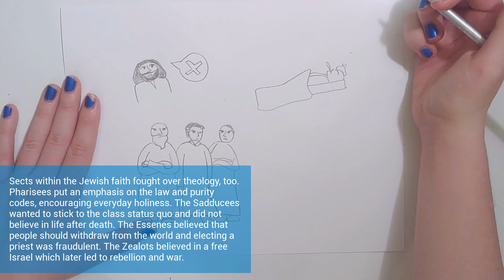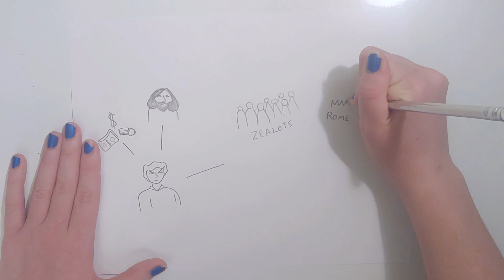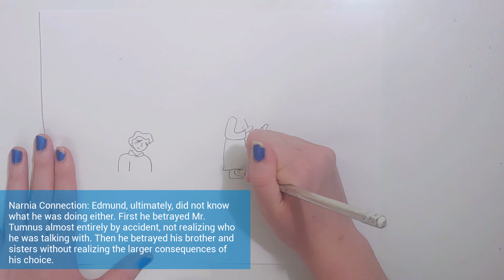For Every Action: The story of Judas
Judas's story as told for our reflections on consequences and discipleship.

Katie Gough is excited to be working on such a cool project for VBS this year. She has studied video editing and filmmaking in school and is very passionate about using her skills to educate and inspire young people. She really hopes you enjoy the video series, she put a lot of work into it.